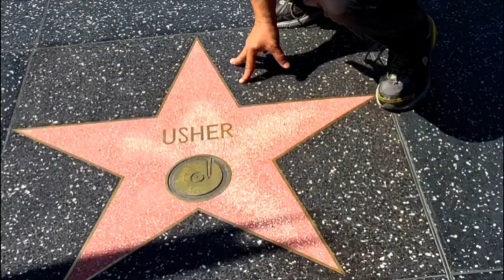USHER’S HOLLYWOOD WALK OF FAME STAR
Me finding the star